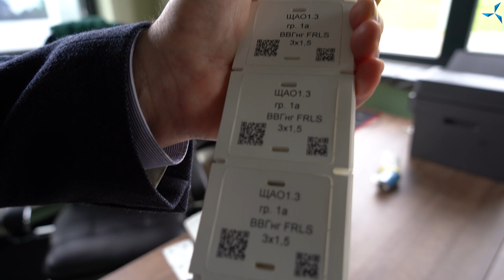"Sovelmash" D&E construction dynamics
Dmitriy Duyunov explains how "Sovelmash" is preparing to obtain the certificate of construction completion and to launch production.

• The work on connecting permanent circuit electricity is almost completed and the last comments of the technical supervisor are being addressed.
• Very extensive work on the installation of the building's cooling system is nearing completion.
• The elevators are ready to be connected to the central control room of Zelenograd.
• The finishing touches are being added on the 1st floor of the office and amenity building.
• The foundations are being constructed for a noise shield to be installed on the border of the "Sovelmash" site and the gardening cooperative. The fence of the technopolis is being dismantled and a screen will be installed in its place.
• Landscaping of the area and other activities are underway.

The main focus is now on addressing the comments of the supervisory authorities, which has already been virtually completed. Besides, three extensive tasks need to be completed: erecting a noise shield, connecting the second water supply inlet and landscaping.

Completing all of these tasks require funding. The best way to support the construction is to repay installment plans early. Especially since up to and including May 31, there is a discount on payments of $ 100 or more for early repayment.

Take advantage of the beneficial conditions!